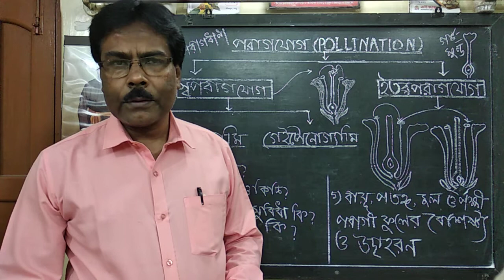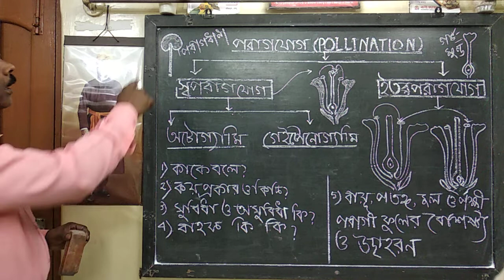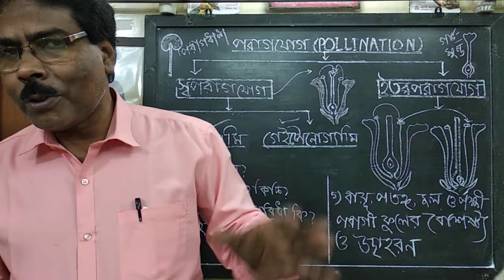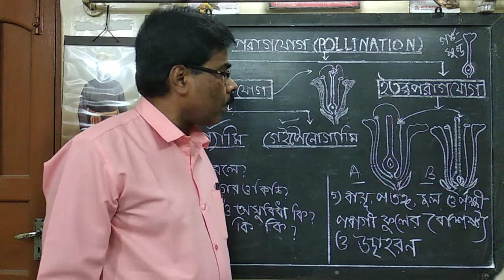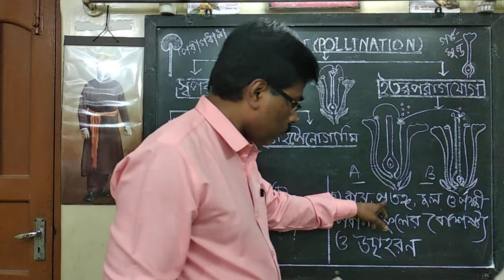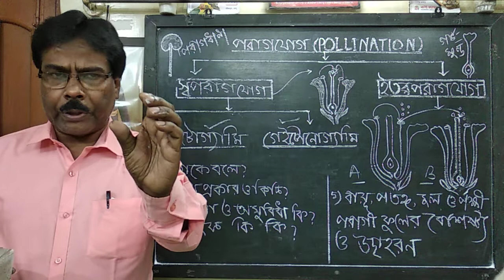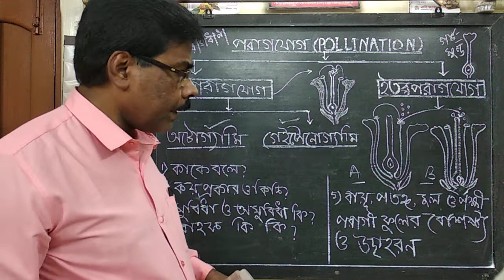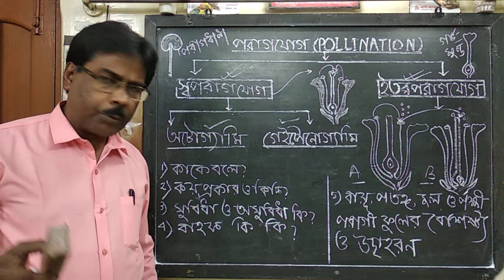CLASS 10 - REPRODUCTION (PART - 5)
DISCUSSION ON POLLINATION

(Date - 24/04/2020)